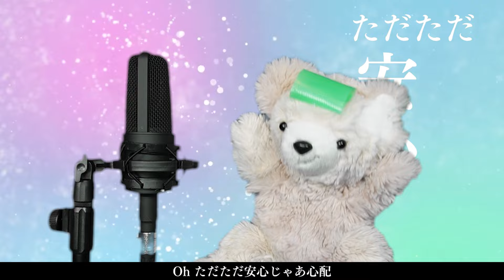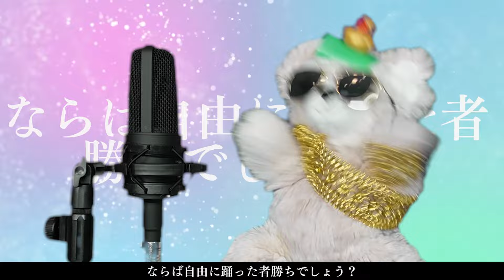ぬいぐるみが「ビビデバ」歌ってみた / BIBBIDIBA Cover by Pupu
Hi, Pupu is the original character made by us, Yumely and Manaly🌟Pupu
sang “BIBIDIBA” by Suisei Hoshimachi, one of v-tubers from Hololive production.

オリジナルキャラクターのププです🧸🌈今回は星街すいせいさんの「 ビビデバ 」を歌ってみたよ❤️3回もお着替えしたけど、みんな気づいてくれたかな？後半になるにつれて気持ちもビートも上がってきてるでぃ！

⚫︎歌 / Song
ビビデバ / BIBIDIBA

⚫︎ボーカル / Vocal
ププ / Pupu

♡ププ / Pupu
♡ゆめりー / Yumely（ププのクリエイター / Pupu’s Creator）
♡まなりー / Manaly（ププのクリエイター / Pupu’s Creator）

ーーー
本コンテンツのカラオケ音源は、以下の通り利用許諾を得て利用しています。

◆カラオケ音源 関連情報
カラオケ音源提供・利用許諾：株式会社友ミュージック
利用サービス：歌っちゃ王

◆利用許諾 関連情報
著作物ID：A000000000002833